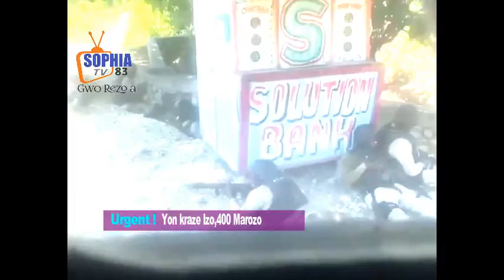Sòlda yo trayi baz Chèf gang Luxon sezi , Madanm a 3 pitit nan maron pèp la anvayi 4 bandi anba kod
Aktyalite AN KREYÒL
MENFP denonse atak endividi ak inifòm ki kagoule fè sou Lise Mari Jàn ak Jèn Fi pou yo fèmen pòt yo

Ministè Edikasyon Nasyonal ak Fòmasyon Pwofesyonèl denonse atak endividi ki pote inifòm ak sa ki kagoule fè sou Lise Mari Jàn ak Jèn Fi pou fòse yo fèmen Pòt yo.

Ministè Edikasyon Nasyonal ak Fòmasyon Pwofesyonèl (MENFP) nan yon nòt li mete denonse epi fè konnen li kondane atak endividi fè jodi lendi 13 mas la sou 2 Lise nan kapital la ki se Mari Jàn ak Jèn Fi. Gwoup moun sa yo genyen ladan yo ki te pote inifòm lise, brasa nan men yo epi ki te kagoule kraze baryè, vit machin ki te sou lakou lekòl sa yo, desann drapo epi menase pou fèmen 2 lekòl sa yo.

“Ministè Edikasyon Nasyonal ak Fòmasyon pwofesyònèl (MENFP) denonse aksyon plizyè endividi malonèt fè devan ak nan lakou lise Jèn Fi ak lise Mari Jàn, nan Pòtoprens, pou twouble fonksyonman lekòl sa yo, jodi lendi 13 mas 2023 a”, se konsa Ministè a te reyaji pou montre mekontantman l ak sa ki pase a.